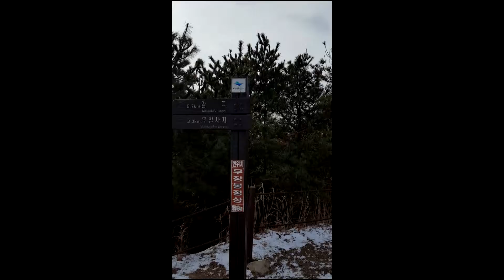사랑이 생일 주간 무장산 등산 2015년 12월 5일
사랑이 생일 축하 산행~^
경주 동대봉산 무장봉
선덕여왕 촬영지라 더욱 의미가 큽니다
선덕여왕보다 더 이쁜 당신을 사랑합니다~^♡♡♡